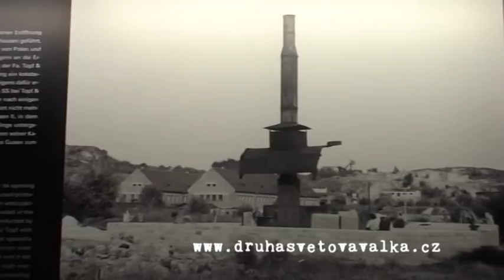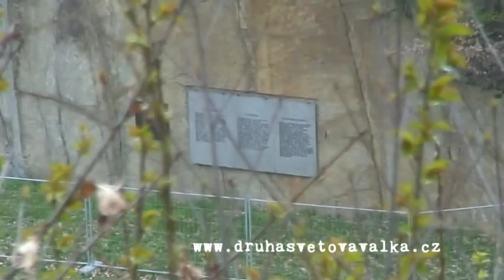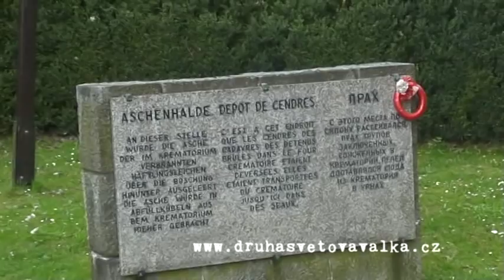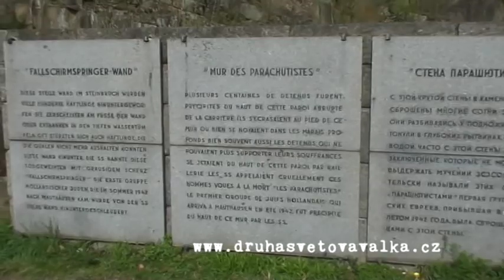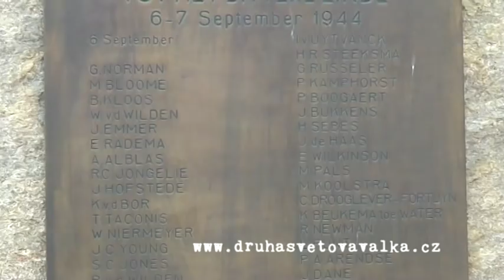KZ Mauthausen - Concentration Camp (exterior)